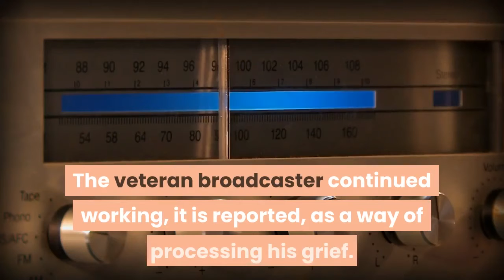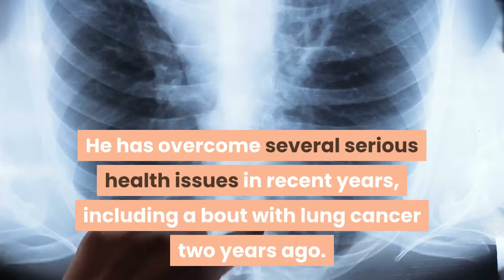Double tragedy for Larry King as his son and daughter die in the space of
Larry King is mourning the death of two of his children in the space of three weeks. The renowned TV interviewer faces a double tragedy after the sudden death of Andy, 65, who died three weeks ago. King's daughter Chaia, aged 52, died on Thursday, according to Page Six. She had been battling lung cancer. A source said: ''Larry and his three remaining children are distraught, and Larry's still recovering from his own health issues from last year, '' the website reported. The veteran broadcaster continued working, it is reported, as a way of processing his grief. King adopted Andy when he married Alene Atkins in 1962. Chaia was born in 1969, after they remarried. He became one of the most famous figures in broadcast news with his nightly interview with prominent individuals on Larry King Live, which ran on CNN from 1985 to 2010. Larry King, 86, has been married eight times to seven different women and has five children. King filed for divorce from his seventh wife, Shawn King, after 22 years. He married and divorced Alene Akins twice. He has overcome several serious health issues in recent years, including a bout with lung cancer two years ago. He had a stroke in 2019, after which he admitted he contemplated suicide.